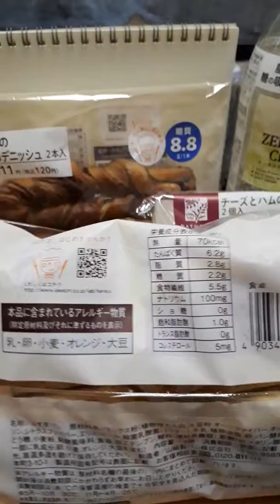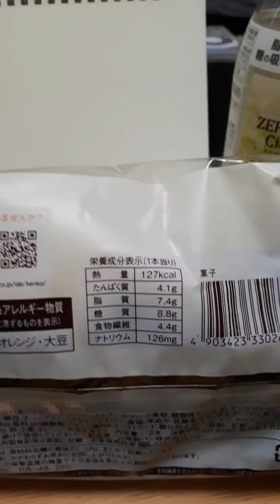コンビニでダイエット❗ローソン ブランのチョコディニッシュ 糖質制限シリーズ [ロカボ]初めませんか？ 糖質制限ダイエットをコンビニ食事で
ダイエット食 And if good channel registration please

コンビニでダイエット❗またローソンでブランパン買ってきまし。食事は、どんなものが良いのかわからないので糖質の少ないものを選んでます。ローソンブランドのロカボシリーズは糖質吸収を穏やかに摂取するみたいです。たまに甘いものやパンも食べたいのでロカボシリーズ食べてます。ブランのチョコディニッシュ✨チーズとハムのロール　ブランパン
コンビニダイエット

オススメチャンネル　ぷろたん日記

よかったらチャンネルお願いします。
ほていのぼる